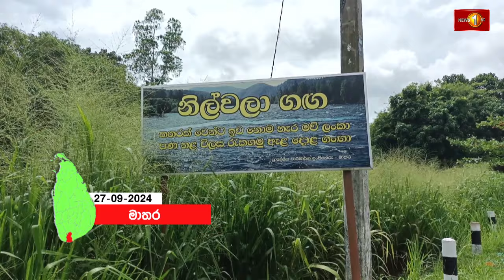පළාත් 5කට අද රාත්‍රියේ මහ වැසි - කාලගුණ විද්‍යා දෙපාර්තමේන්තුවෙන් අනතුරු ඇඟවීමක්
පළාත් 5කට අද රාත්‍රියේ මහ වැසි - කාලගුණ විද්‍යා දෙපාර්තමේන්තුවෙන් අනතුරු ඇඟවීමක්MeteorologyDepartment